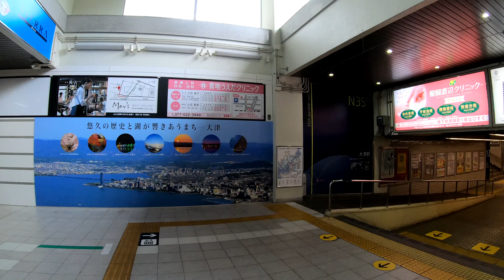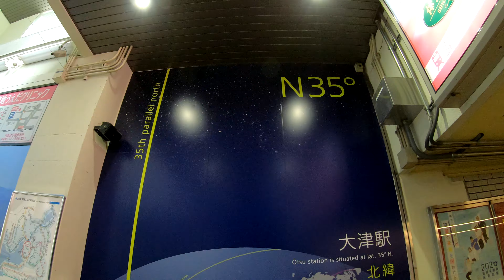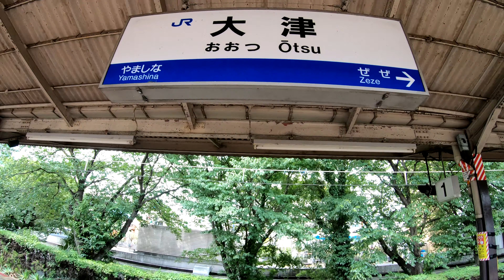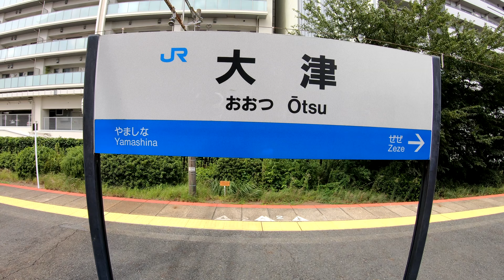【ホームに北緯35度線モニュメント】東海道本線 大津駅 Ōtsu Station. JR West Tokaido Main Line (Biwako Line)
2020年8月9日撮影
大津駅（おおつえき）
JR西日本　東海道本線(琵琶湖線)
現在の大津駅は、1921年に開通した膳所駅 - 京都駅間の新線上に新線開通と同時に開業したものである。
大津駅は、当初大阪方面から路線延伸により現在の京阪電気鉄道びわ湖浜大津駅に設置された。
1880年（明治13年）7月15日に官設鉄道の大谷 - 馬場 - 大津間延伸により、大津駅（初代・後の浜大津駅）が開業。
1913年（大正2年）6月1日に馬場駅を大津駅（2代目）に、大津駅（初代）を浜大津駅に改称。
1921年（大正10年）8月1日に大津駅（2代目）を馬場駅に改称。同時に東海道本線の馬場駅 - 京都駅間のルート変更により、新線上に大津駅（3代目）が開業。
1970年（昭和45年）3月9日に草津駅 - 京都駅間の複々線化に伴い、停留所となる。ただし、駅構造は2面4線のままである。
1975年（昭和50年）4月1日に4代目駅舎が開業（業務は1月26日から）。
1987年（昭和62年）4月1日 - 国鉄分割民営化に伴い、西日本旅客鉄道（JR西日本）の駅となる。
1988年（昭和63年）3月13日に路線愛称の制定により、「琵琶湖線」の愛称を使用開始。
2000年（平成12年）3月24日に大津駅南口再開発事業により、南口を新設。コンコースとホームを結ぶエレベーターが使用を開始。電光掲示板、自動改札機導入。
2002年（平成14年）7月29日にJR京都・神戸線運行管理システム導入。
2003年（平成15年）11月1日にICカード「ICOCA」の利用が可能となる。
2007年（平成19年）3月18日に駅自動放送を更新。
2015年（平成27年）3月12日に入線警告音の見直しに伴い、接近メロディ導入。
2016年（平成28年）10月1日に駅ナカ商業施設「ビエラ大津」が開業。
1・2番線ホームの京都方に、北緯35度線モニュメントがある。これは琵琶湖線開業100周年を記念してJR西日本が1989年7月に設置したものである。
2018年度の1日平均乗車人員は17,290人で、これは滋賀県内に所在するJR線の駅の中では、同じく東海道本線に属する瀬田駅に次いで第6位。
Ōtsu Station
JR West Tokaido Main Line (Biwako Line)
It opened on August 1, 1921.
There is a 35th-degree north latitude monument on the 1st and 2nd platforms in Kyoto. This was installed by JR West in July 1989 to commemorate the 100th anniversary of the opening of the Biwako Line.
In fiscal 2018, the average number of passengers per day was 17,290, which is the sixth largest station on the JR line in Shiga prefecture.
大津站
JR西　東海道本線（琵琶湖線）
目前在京都的第一和第二平台的35度北緯紀念碑。 為了紀念琵琶湖線開通100週年，JR West於1989年7月安裝了該系統。
在2018財年，每日平均乘客人數為17,290，這是滋賀縣JR線的第六大車站。
大津站
JR西　东海道本线（琵琶湖线）
目前在京都的第一和第二平台的35度北纬纪念碑。为了纪念琵琶湖线开通100周年，JR West于1989年7月安装了该系统。
在2018财年，每日平均乘客人数为17,290，这是滋贺县JR线的第六大车站。
오쓰 역
JR 서일본 도카이도 본선 (비와코 선)
1921 년 8 월 1 일에 개업했다.
1 · 2 호선 플랫폼의 교토 들께 북위 35도 기념물이있다.
2018 년도 1 일 평균 승차 인원은 17,290 명으로 이는 시가 현에 위치한 JR 선 역 중에서는 6 위.